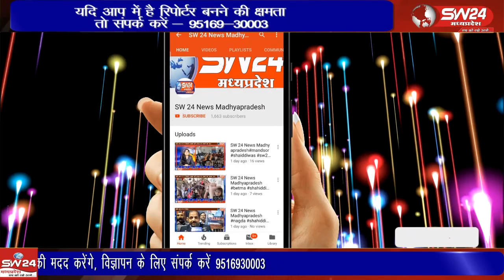शिवपुरी जिले के मायापुर थाना क्षेत्र के बनियानी गांव में पुलिस टीम पर हमले का मामला सामने आया है।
शिवपुरी जिले के मायापुर थाना क्षेत्र के बनियानी गांव में पुलिस टीम पर हमले का मामला सामने आया है। बताया जा रहा है कि पुलिस टीम बनियानी गांव में सीएम हेल्पलाइन पर दर्ज शिकायत की जांच करनी पहुंची थी।